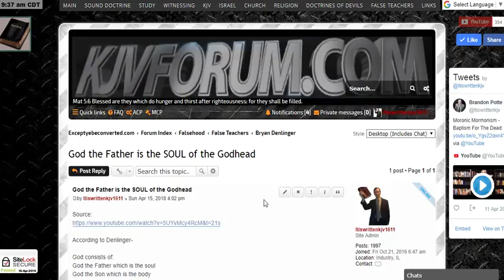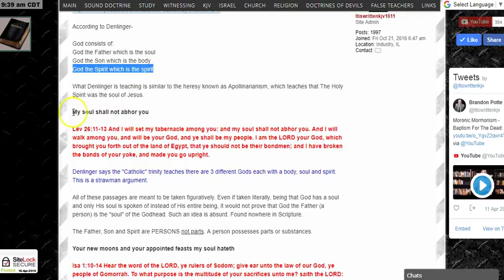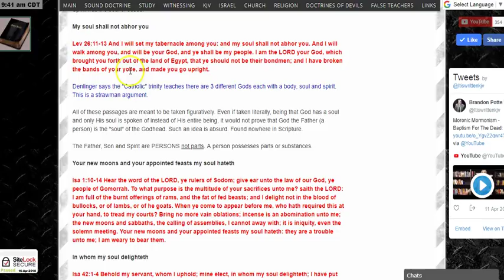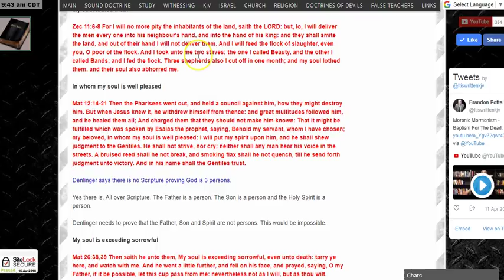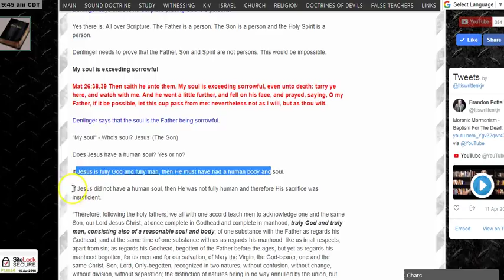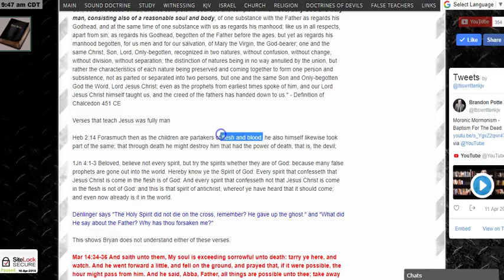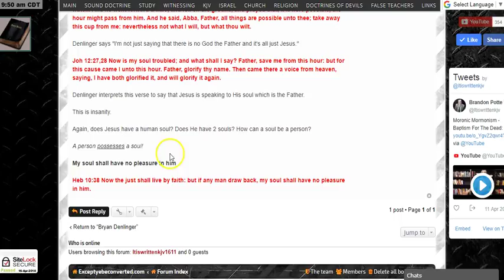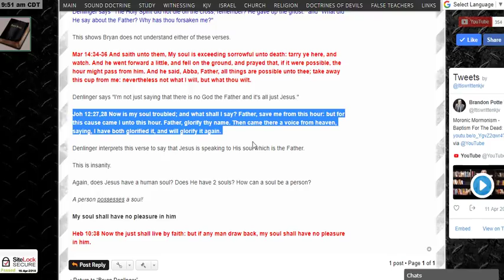God the Father is NOT the SOUL of the Godhead. Bryan Denlinger is a FOOL!